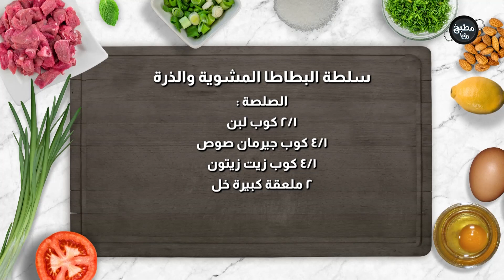سلطة البطاطا المشوية والذرة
المقادير :

لشوي البطاطا:
بطاطا مقطعة مع القشر
٢ ملعقة كبيرة زيت نباتي
ملح وفلفل وزعتر
١ ملعقة بهارات كيجن
٢/١ كوب مخلل خيار مفروم
١ كوب فليفلة حمراء مفرومة
١ كوب ذرة
١ كوب بصل أخضر مفروم
١ عود سالاري مفروم
٢/١ كوب بقدونس مفروم
٤/١ كوب بصلة حمراء مفرومة
الصلصة:
٢/١ كوب لبن
٤/١ كوب جيرمان صوص
٤/١ كوب زيت زيتون
٢ ملعقة كبيرة خل
١ ملعقة كبيرة تايم او زعتر عادي
١ ملعقة كبيرة صلصة حارة سيراتشا
ملح وفلفل
بهارات كيجن

مطبخ رؤيا